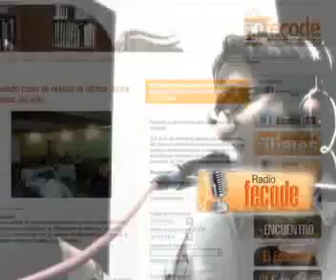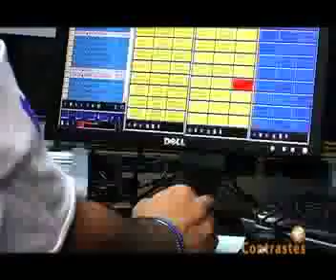CONTRASTES FECODE 2012-10-21.mp4